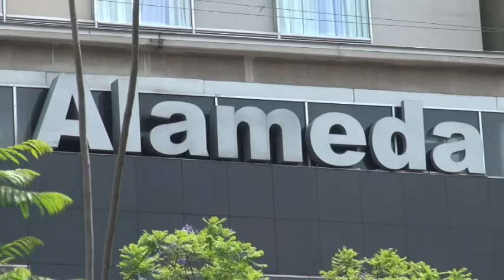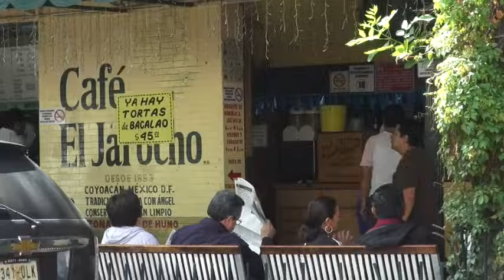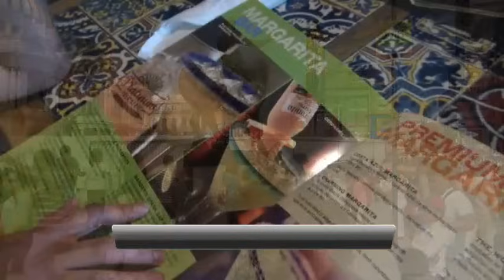Africanas en México, Paseo en Mex DF Downtown y anexas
tour por la ciudad de Mex